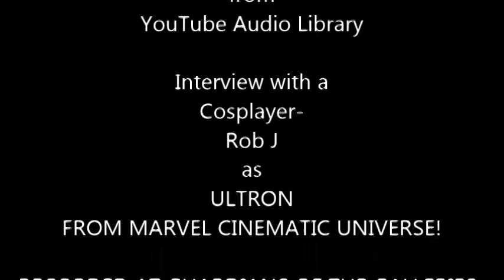INTERVIEW WITH A COSPLAYER ROB AS ULTRON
Another interview